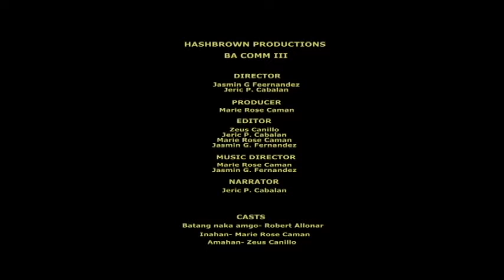AMGO (Hashbrown Productions)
A short film about a prodigal son who was left alone by his parents. He took for granted the presence of his parents and never realize their worth.
One night when he was totally wasted, he fell asleep along street. He had the worst nightmare about losing his parents. The next day he woke up and received a call saying "your parents died because of plane crash". After everything that happened the prodigal son realized that everything he had done was wrong.